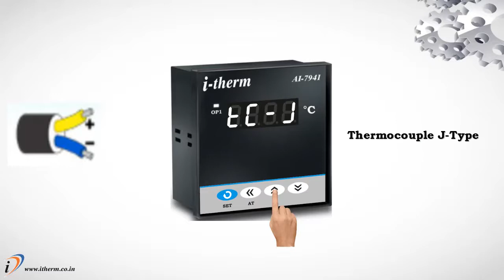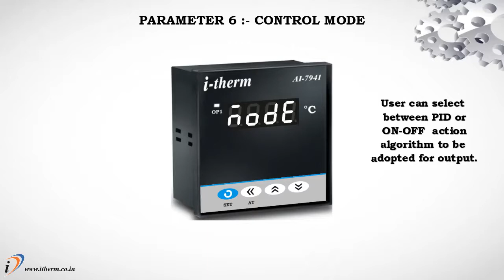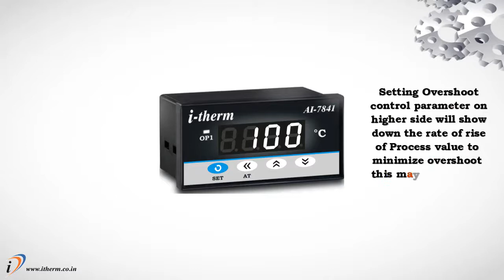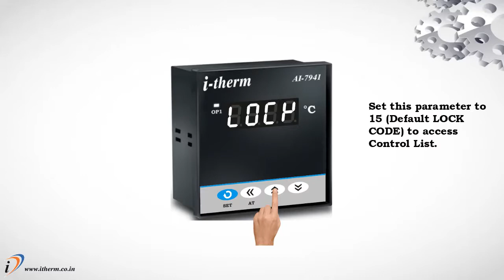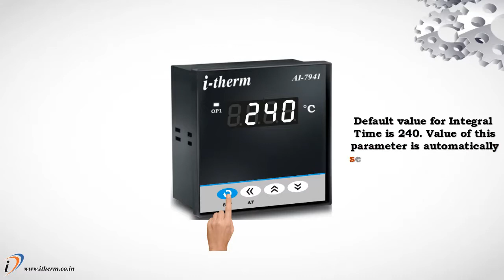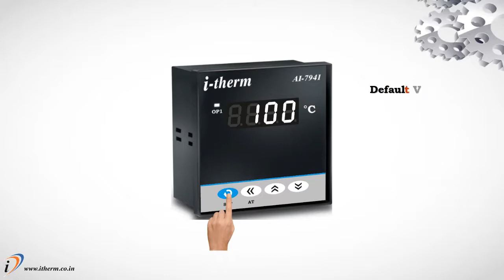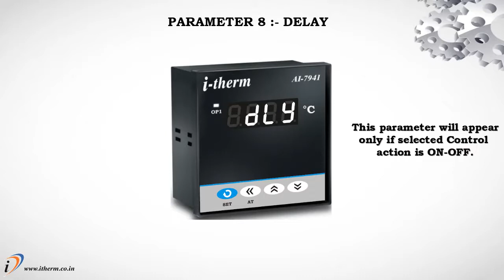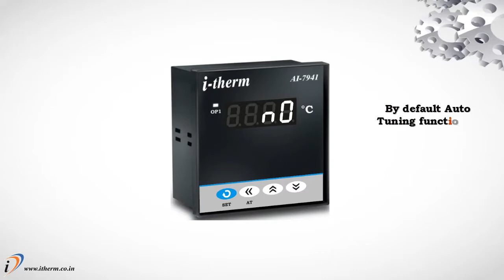I therm AI 7941 Temperature Controller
• Selectable sensor Input (T/C & RTD)
• Control Action : PID Control / ON-OFF
• Input Signal Conditioning (Digital Filter & Zero Offset)
• Programmable Lower and Higher Setpoint Limit
• Program Lock function
• Selectable Control Output (Relay / SSR Drive)
• Overshoot Control Protection
• Single Step Ramp
• Time Delay for Compressor
• Universal supply voltage (90 to 270 VAC)
• 24 VDC Available on Request